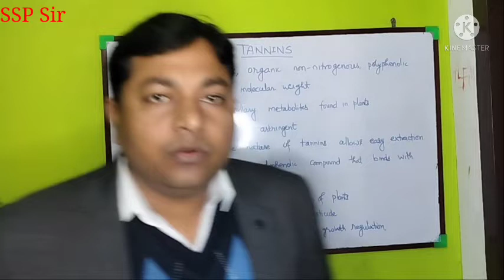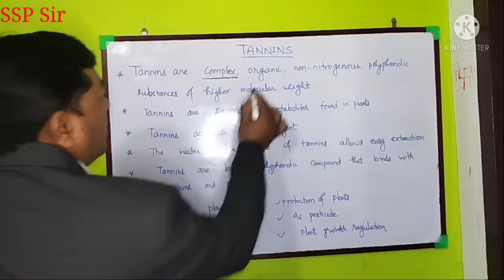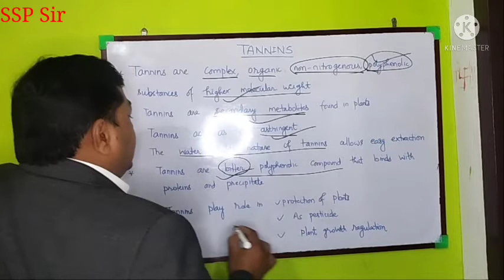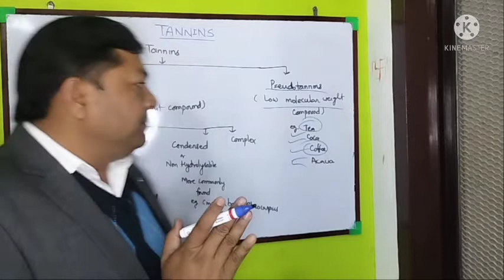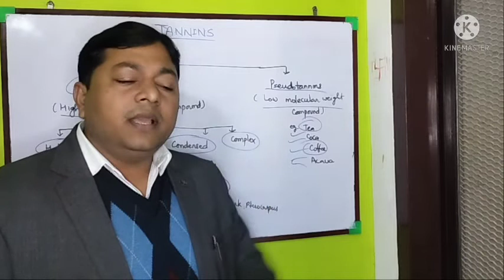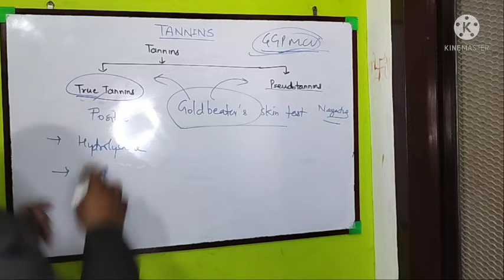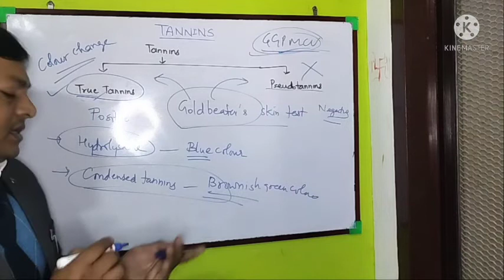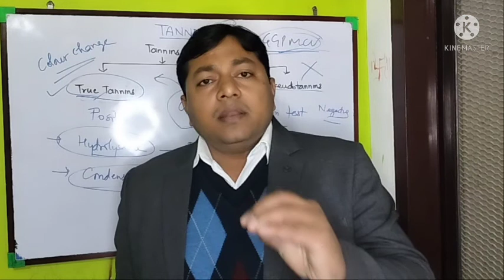Tannins|Pharmacognosy| D.Pharm. I Year| B.Pharm.V Sem|Pharma and Leadership Academy by SSP Sir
Tannins